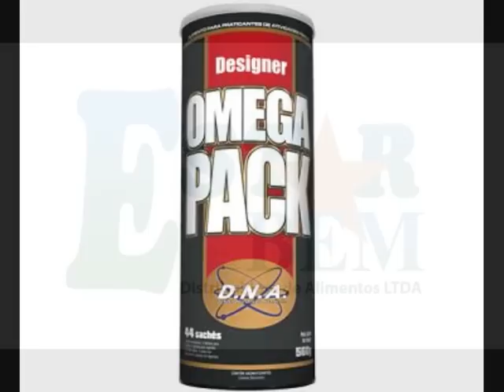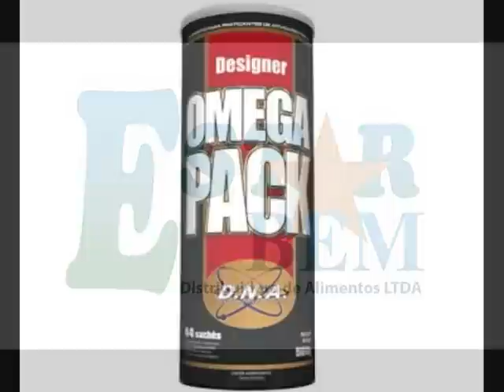TV Meiaguarda-Norte/Nordeste-FJJE-CE-Semi-Absoluto-Azul-Ana Rachel x Bruna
Norte/Nordeste-FJJE-CE-Semi-Absoluto-Azul-Ana Rachel x Bruna